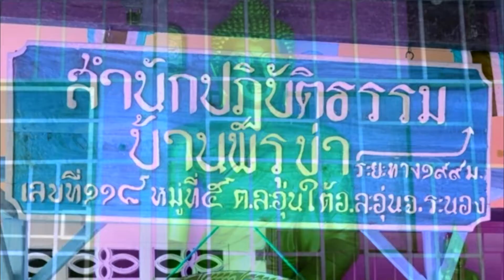ท่านประธานมูลนิธิ ฮ.สีฟ้า พล.อ.ท.ไพโรจน์ พุกจินดา มอบพระเป็นที่ระลึก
ท่านประธานมูลนิธิฯ ได้มอบพระรอดมหาวัน จ.ลำพูนและพระสมเด็จไม้พยุงปลุกเสกวัดระฆังให้กับแขกผู้มาร่วมงานเปิดป้ายสำนักงานมูลนิธิฯ ณ.สำนักปฏิบัติธรรม บ้านพรุข่า อ.ละอุ่น จ.ระนอง เมือวันที่27พค.2565